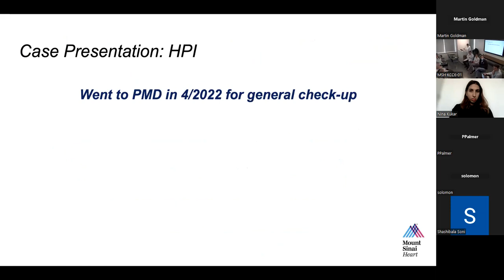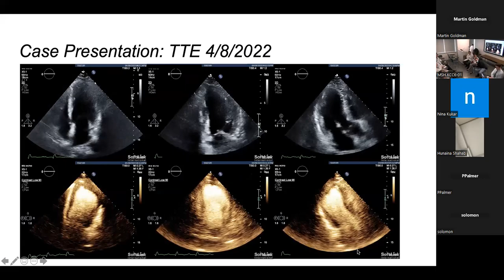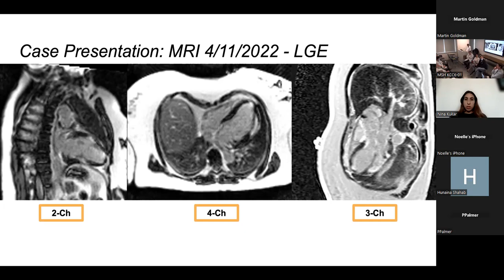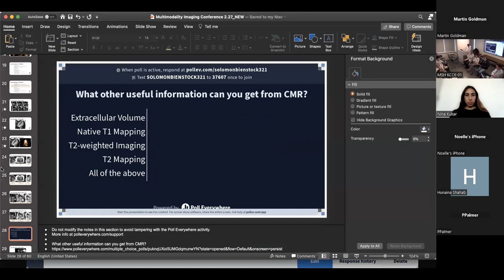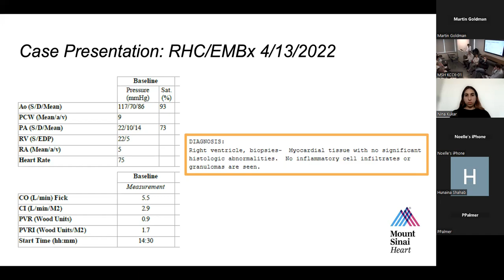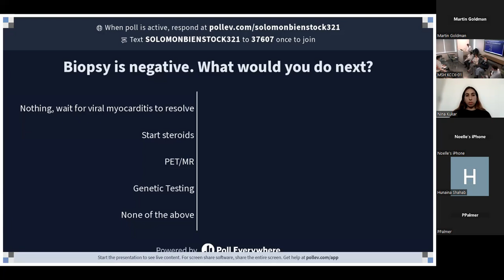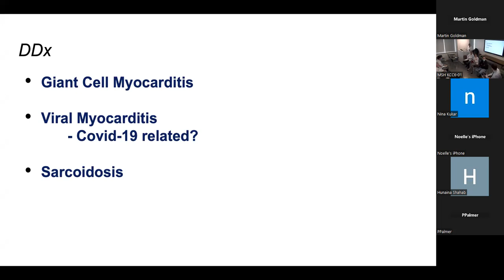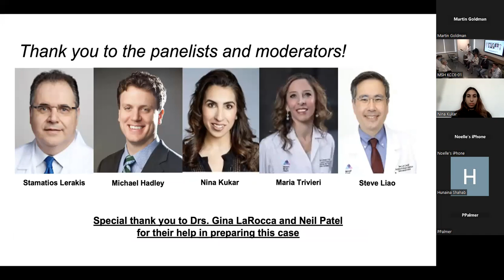Multimodality Imaging: Inflammatory Cardiomyopathy